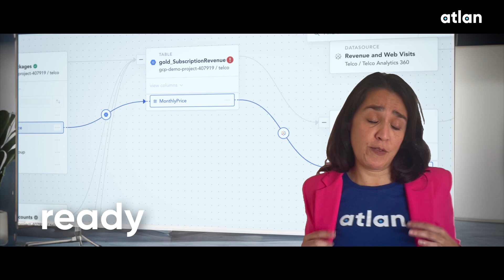A New Era (Atlan's Version) — The Tortured Data Department | Announcing Atlan's $105M Series C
🥳 Drumroll, please! Atlan just raised $105M in Series C! But hold on, there’s more…

Yesterday, Atlan made waves 🌊 across the globe – in the Wall Street Journal, Techcrunch, Reuters, and over a dozen other leading publications! Waves are great, but at Atlan we love to make a splash 🏄‍♀️ and bring joy to the humans of data.

So… in true Atlan-style, we are releasing Atlan’s FIRST-EVER music video!

What did it take to create this? A diverse group of Atlanians from 4 continents, a Ukrainian singer, an American rapper, and a sprinkle of inspiration from the hottest album in the world right now! 💃

Turn up your speakers and listen to the world premiere of The New Era (Atlan’s Version) from the album The Tortured Data Department!

Atlan — The Only Data Catalog That Activates Your Metadata

Atlan is the leading active metadata platform for modern data teams. It creates a single source of truth by acting as a collaborative workspace for data teams and bringing context back into the tools where data teams live. Atlan features deep integrations across the modern data stack, including Slack, Snowflake, dbt Labs, Fivetran, Redshift, Looker, and Tableau. A pioneer in the space, Atlan was named a Leader in the Forrester Wave™: Enterprise Data Catalogs for DataOps and was recognized by Gartner seven times in 2021.

🤩 Experience Atlan. Take the product tour

📞 Book a personalized demo. Talk to our sales team

🚀  Learn more about how Atlan is building the future of data catalogs and data collaboration: